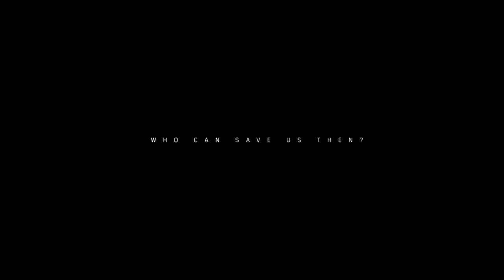CTG - DIVISION 2 BETA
Welcome to Central Time Gamers!